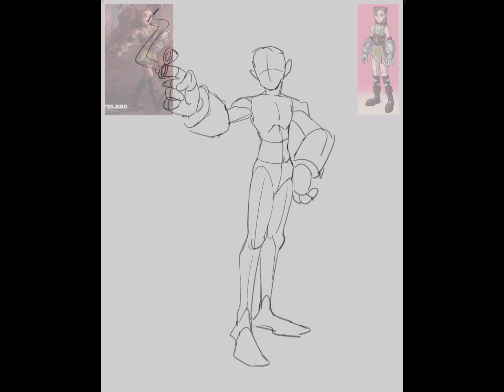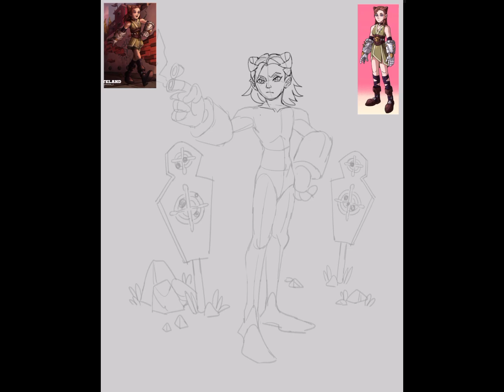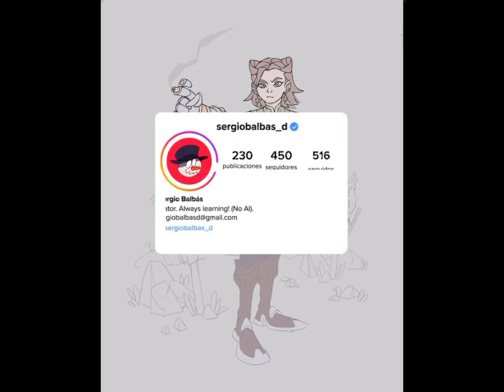WASTELAND: Dalia (Timelapse)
WASTELAND es un proyecto personal de ilustración, diseño de personajes y worldbuilding. El foco está en presentar una serie de variados personajes en un mundo devastado tras unos enormes sucesos, en donde la mayoría de ciudades han pasado a ser yermos y la alta tecnología se ha vuelto rudimentaria en muchos casos.

DALIA: Tiradora novata, nómada y forajida. Siendo una niña huérfana a temprana edad, se mueve por el mundo sin confiar en nadie y sobreviviendo a base de infiltrarse en tripulaciones ajenas para posteriormente organizar robos y motines.